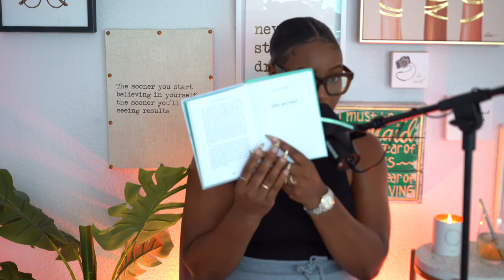Other than a mom , who are YOU ?! | And Still A Mother Podcast | Episode 2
It’s so easy to lose yourself once you have kids. I mean, it’s literally a human being your raising and looking after . But what about you ? As a mom, do you still do things you like ? Do you know your purpose in life ? If you could live your life to its fullest potential what would that look like for you ? Let’s chat !

Let's be IG buddies ! Follow me @UnapologeticallyYvette